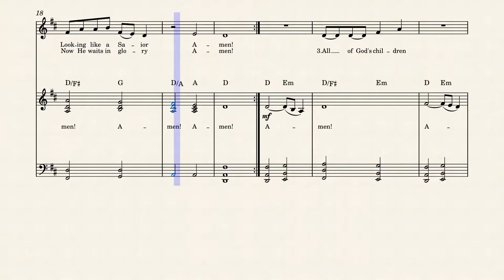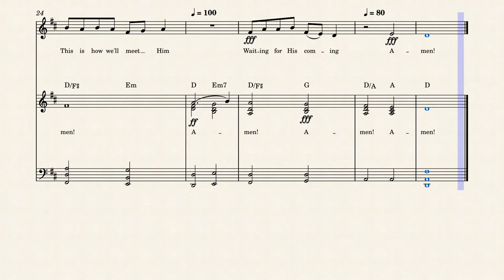Amen! (Key of D with Chords)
This spiritual is for SATB choir with solo, but could also be sung as a duet.  I've transposed it from the original key of F down a minor third to D for easy guitar chords and low voice.

Amen! is sometimes called "See The Little Baby" or "Amen, Amen, Amen". "Amen" is sometimes categorized as an African American Spiritual, but it's possible that it could be an early Gospel song instead of a Spiritual. I categorize early Gospel songs as those which were composed in the late 19th century and, particularly, in the beginning of the 20th century.

The earliest documentation of a recording of "Amen"is by the Wings Of Jordan (Gospel group). That song was recorded in 1948, but released in 1949 (source: Mudcat folk music forum comment,

Many versions of this Spiritual/Gospel song tell the story of Jesus' life from his birth to his rising on Easter. Here's information about that song from two other online sources: